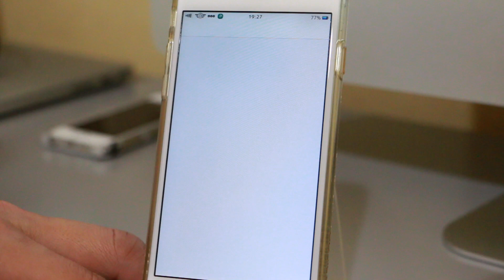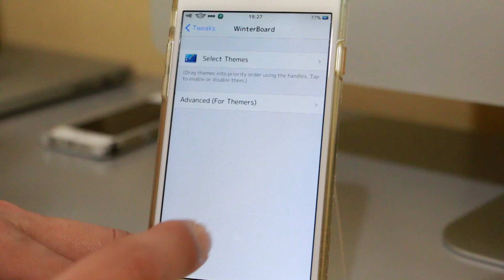iPhone6 iOS8.1.2 WinterBoardのテーマ boss.iOS8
WinterBoard テーマの紹介です！

脱獄は危険な行為なので、全て自己責任でお願いします！当方は一切責任を負いかねます。